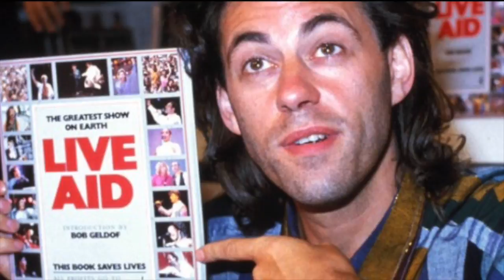Nobelpriset i litteratur 2016 - Bob Geldof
Nobelpriset i litteratur 2016 gick till Bob.

Bob Geldof